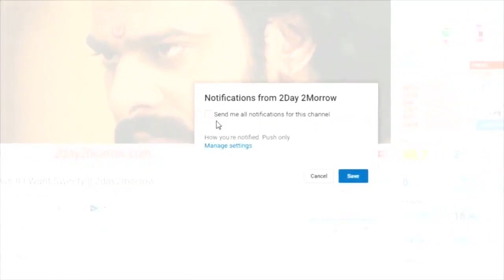Gayatri gupta || Sri Reddy ఎంత బి*** మీరే చూడండి దాని బాగోతం || 2day 2morrow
Gayatri gupta || Sri Reddy ఎంత బి*** మీరే చూడండి దాని బాగోతం || 2day 2morrow Instagram